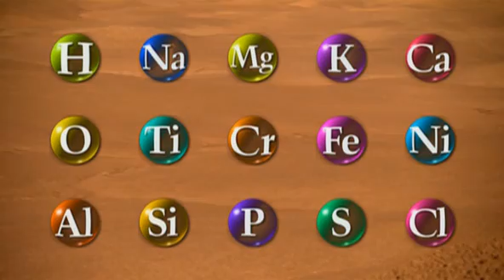Marso kolonizavimo projektas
Vienas iš žinomų Marso kolonizavimo propaguotojų, amerikiečių inžinierius Robert Zubrin, įkūręs Marso Draugiją (Mars Society) teigia, kad Raudonosios planetos teraformavimą galima atlikti per 1000 metų.
Zubrinas pasiūlė daugiapakopį planą, kuris paverstų Marsą planeta, tinkama gyventi žmonėms be skafandrų ir kvėpavimo aparatų. Projektą, kurio esmė šiltnamio efekto panaudojimas, būtų galima pradėti įgyvendinti apie 2150 metus. Pirmas etapas orbitinio veidrodžio statyba. 214 tūkst. km aukščio orbita besisukantis 125 km skersmens veidrodis nukreiptų į planetą papildomą šviesos kiekį, kuris kiek pakeltų paviršiaus temperatūrą ir pradėtų tirpdyti ledą. Nedidelę repeticiją techniškai galima organizuoti jau šiame amžiuje. Antras etapas Marso bombardavimas asteroidais. Jie atgabentų į planetą amoniaką šiltnamio efektą stimuliuojančias dujas. Smūgių energija prisidėtų ir prie ledo tirpdymo proceso. Trečias etapas gamyklų, išmetančių šiltnamio efektą skatinančias dujas, statyba Marse. Naudodamos vietinius resursus ir saulės energiją, jos kasdien išmestų į atmosferą šimtus tūkstančių tonų tetraftormetano. Po 50 metų Marso pusiaujo zonoje temperatūra pakils apie 10 laipsnių. Ketvirtąjame etape mums padės pati planeta. Iš sušilusio planetos paviršiaus išsiskirs papildomi dujų kiekiai, tirps ledynai, pasirodys pirmieji debesys. Maždaug 2250 metais atmosferos slėgis jau sudarys penktadalį Žemės atmosferos slėgio. Tuomet prasidės penktasis etapas Marso apželdinimas. Sugerdami anglies dvideginį ir iškirdami deguonį, augalai ims keisti Marso atmosferos cheminę sudėtį. Praėjus 1000 metų nuo projekto įgyvendinimo pradžios, žmonės galės nusiimti deguonies kaukes ir laisvai kvėpuoti planetos paviršiuje.